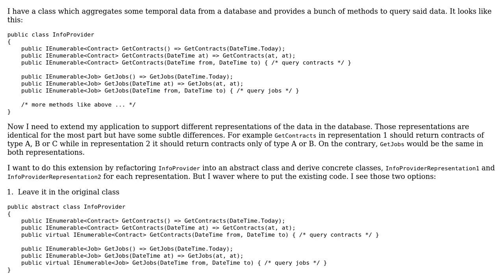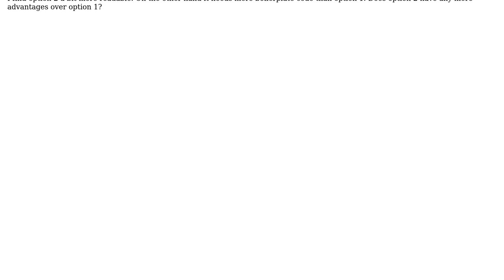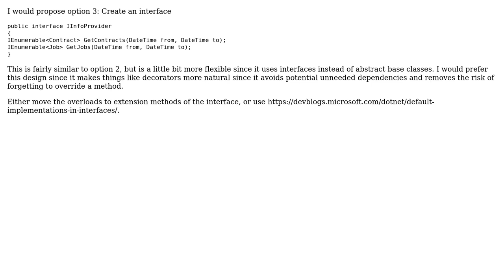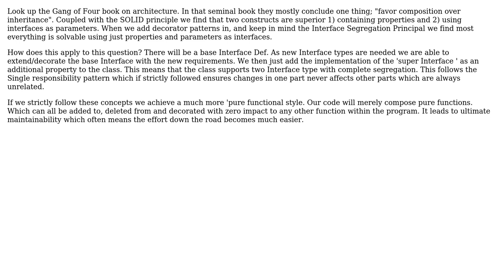Refactoring a class to an abstract base class - keep default implementation in place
Software Engineering: Refactoring a class to an abstract base class - keep default implementation in place or move it to an an other class?

With thanks & praise to God, and with thanks to the many people who have made this project possible! | Content (except music & images) licensed under CC BY-SA | Music | Images & others | With thanks to user JonasH user John Peters user casablanca user Bill Tur and the Stack Exchange Network Trademarks are property of their respective owners. You are responsible for your own actions.